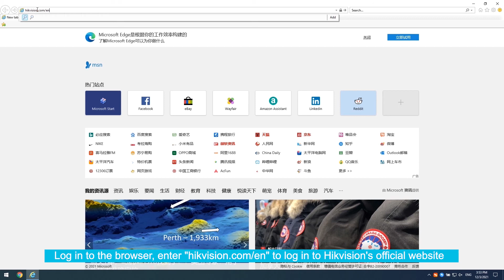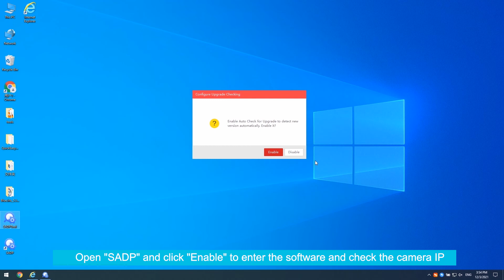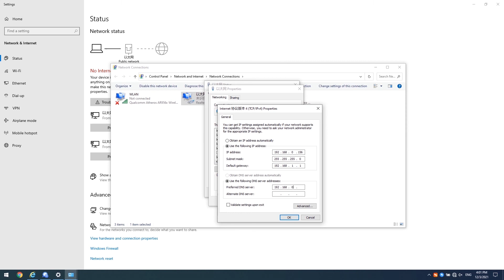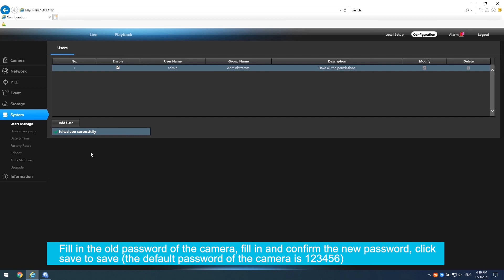How To Change IP Address & Change Password & Factory Reset Using SADP Tool?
This video will show you how to change IP address & change password & factory reset using SADP tool.